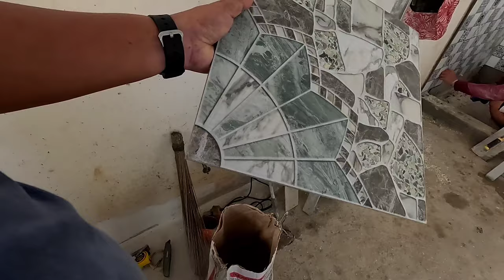Kulang ng 3 ang tropa | Nag sisig si papayam kaso wala naman ang may paborito